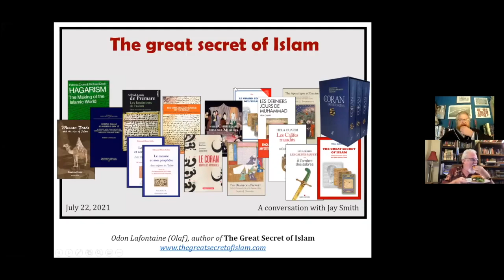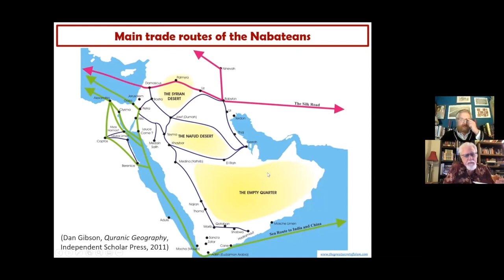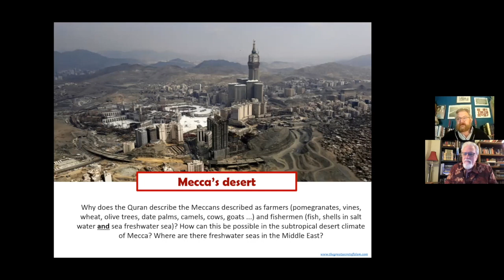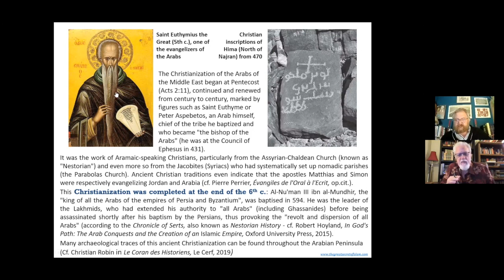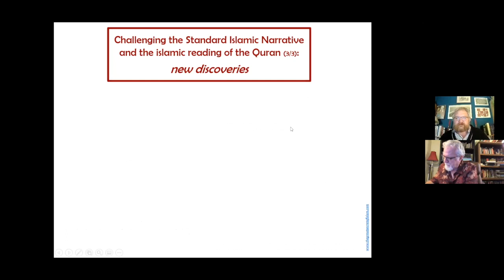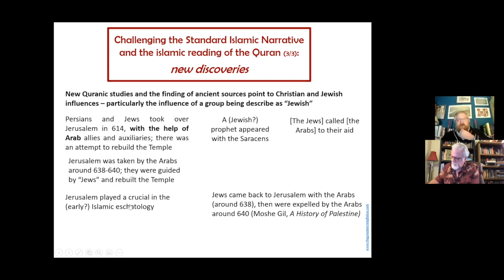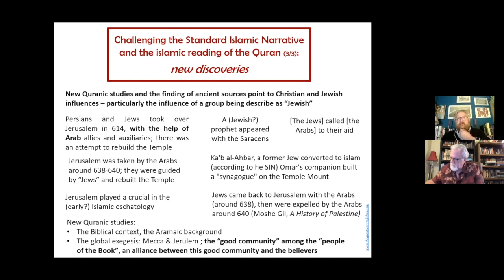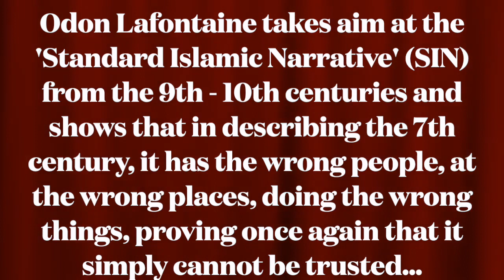Odon decimates the 'Standard Islamic Narrative'! - Odon Lafontaine on Pfranderfilms 2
Odon is back with Jay Smith on Pfanderfilms Youtube channel for a 2nd video

Odon Lafontaine confronts the Standard Islamic Narrative (SIN) in this episode, demonstrating how inept it is in understanding what actually happened in the Arab world in the 7th century.

He begins by noting that the Qur'an never mentions exactly who the Arabs were, though they were in the historical record of that time, located in between the two greatest empires of the 7th century, the Byzantines and the Sassanids.

Thus, the Standard Islamic Narrative imposes its agenda onto the Qur'an. For instance, it refers to Muhammad as the definitive prophet and his place as Mecca; yet, the Qur'an itself hardly mentions them (Muhammad is mentioned only 4 times and Mecca only once – but is it really Mecca?).

It implies that there is much vegetation and at least a fresh water sea where this prophet lives, yet if one looks at the Hijaz, neither exists, so it is referring to a place much further north.

The SIN suggests that Abraham's “house” (Temple) and the Masjid al-haram are in Mecca, but they are both in Jerusalem, 1,000 miles further north.

The SIN assumes that the Arabs were all pagans in the 7th century, while the historical record proves they were mostly Christianized beginning with the time of Pentecost in the 1st century, so that by the end of the 6th century the Arabs were all Christians. Odon points to Al-Nu'man III who was the "king of all the Arabs of Persia and Byzantium", who in reality was the leader of the Christian Lakhmids and Ghassanides, in Jordan and Iraq. Supporting this are many Christian inscriptions in Southern Arabia and the absence of actual references to paganism in the Quran (the only hint being the infamous “satanic verses”).

Odon points out that the SIN states that Khadija's cousin, Waraqa ibn-Nawfal, was a Christian, which would make Khadija and the relatives of Muhammad Christians as well; yet, wouldn't that also then suggest that the in-laws of Muhammad were Christians, and this all in a place (the Hijaz) where no Christians existed?

Odon also notes that the Christians did not refer to themselves as 'Nazarenes' after the 1st century, the term the SIN gives to them, but used the title 'Masihiyun' (for the Arabs), and they were not allies of Jews as well, proving the SIN incorrect. Sura 5, verses 51 and 82 mention that the Jews and Nazarenes (Christians?) were both friends and enemies (though many translations say only friends), which is seemingly contradictory.

To understand this you need to look at the historical record:
- In 614 AD the Jews and the Persians conquered Jerusalem.
- In 634 AD the propaganda tract, the Doctrina Iacobi, was written, which refers to 'A prophet from Tachkastan (southern Iraq) who was a Jewish prophet, and was a precursor to the Messiah'.
- In 638 AD the Arabs conquered Jerusalem. Some “Jews” took part in it and guided them to the Temple Mount.
- In 640 AD, however, the Arabs in Jerusalem expelled the Jews from there. So, this suggests that the Arabs used the Jews to first conquer Jerusalem in 638 AD, and then turned around and expelled them from Jerusalem in 640 AD.
- In 661 AD Pseudo Sebeos writes about this prophet, saying that the Jews from Edessa were taught by him, whom he calls the 'Mhmt from Tachkastan'. Sebeos states that he teaches them the Jewish faith and tells them to regain Palestine.
- In 670 AD John Moschus, in his "Pratum Spirituale" states that some “Jews” showed the location of the temple on Mt. Moriah to the Arabs.

Those “Jews” were the Quranic Nazarenes (Judaeo-Nazarenes). This explains why the Christians referred to in the Qur'an as 'Nazarenes' who were both friends and enemies of the Arab “Believers” in Surah 5:51 and 82.

So, Jerusalem plays a big role in the Apocalypse of the Arabs and the Jews of that time. Professor Guillaume Dye, pointing to the early Islamic tradition, maintains the Temple Rock is the "navel of the world", suggesting that it connected heaven and the earth, similar to the Apocalyptic vision found in Joel 3.

Odon's conclusion is that the Standard Islamic Narrative (SIN) is seriously challenged by these new historical discoveries in the 7th century, as it doesn't consider the Jewish-Nazarene influence on the origins of Islam. Yet, we still don't know who these 7th century “Jews” were, so we now need to look into the Qur'anic term "People of the Book" (ahl al-Kitab) in our next episode.

▶ Get Odon Lafontaine's "The Great Secret of Islam":
(.com)